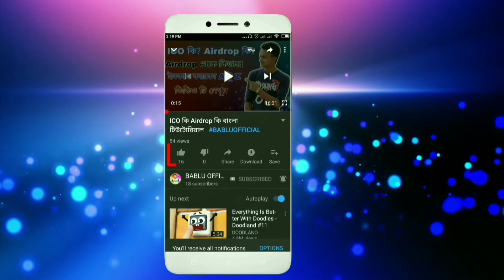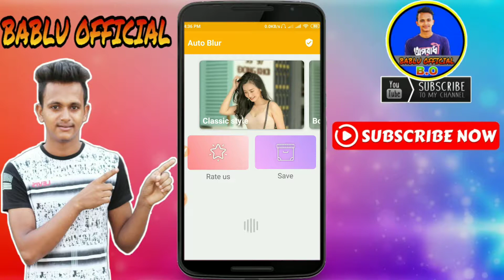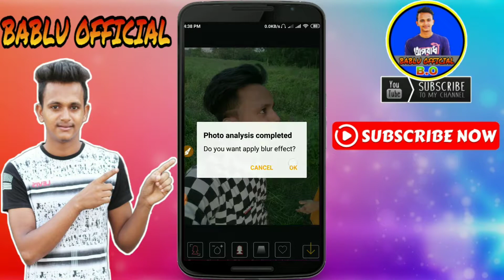1 Click to blur photo background photo background blur background blur photo on android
দিবেন!

►► আরও দেখুন

👉👉আমাদের চ্যানেল আর গ্রুপ এর সাথে থাকার জন্য